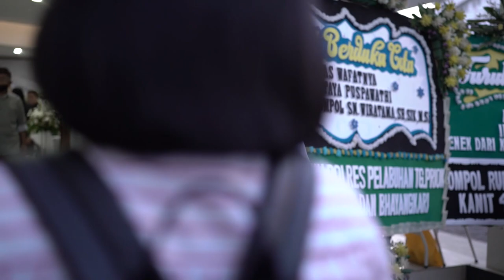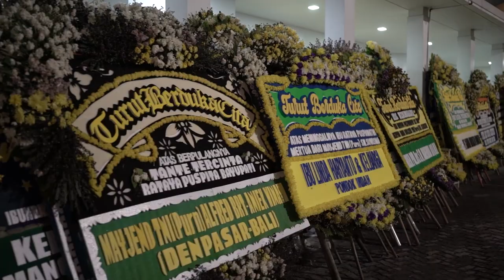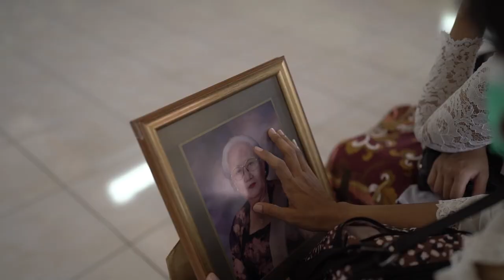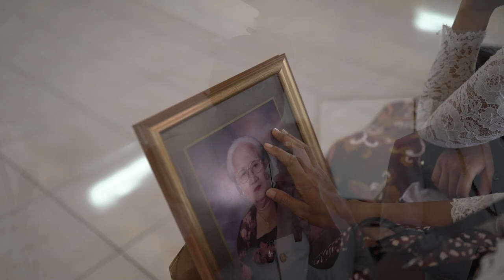P E L E B O N ADAT BALI FULL PURE SEGARA CILINCING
Bagi masyarakat umum, informasi yang berkaitan dengan upacara pelebon di Bali masih terdengar asing.
Namun, bila kata upacara pelebon diganti dengan upacara ngaben, masyarakat umum akan lebih memahami.
Upacara pelebon dan upacara ngaben merupakan dua upacara yang sangat mirip. Yang membedakan upacara pelebon dan upacara ngaben adalah dari sisi prosesi, biaya, tampilan dan status kebangsawanan seseorang.